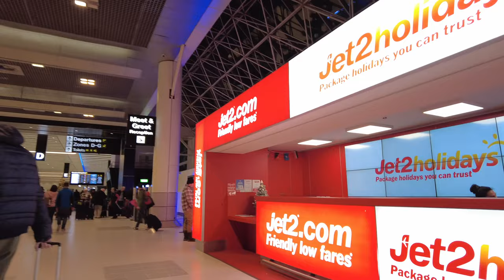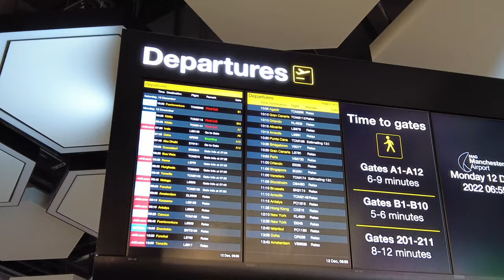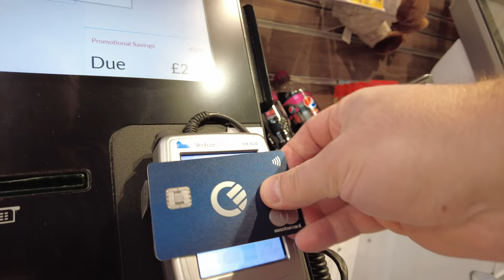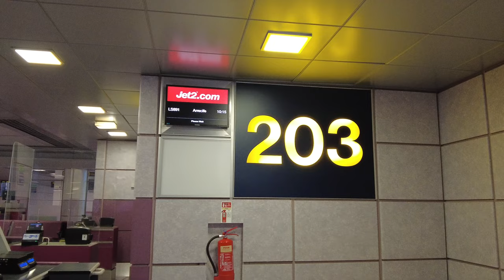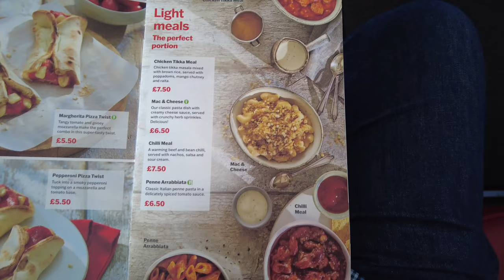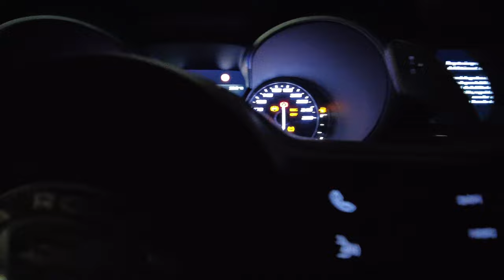TRAVEL DAY Lanzarote, trying all the Jet2 hot meals, an Alfa Romeo and all inclusive hotels!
In today's video it's travel day!

I start today's journey at Manchester Airport where it's -2 at Terminal 2.  I fly Jet2 down to Lanzarote, detailing the airport experience as we go.

Once onboard the Jet2 Airbus A321 (should have been a Boeing 757!), I complete the Jet2 meal collection by trying out the Penne Bolognese.  Will it be my favourite Jet2 hot meal of them all?  You'll have to see!

Then on the ground I head over to Cicar to pick up my Alfa Romeo Stelvio hire car before heading up to Playa Blanca where I check in to the Sandos Papagayo hotel - again, showing you around my luxury suite!

So, sit back, pop the kettle on, and enjoy travel day to the Canary Islands.

Thanks to my long time Patreon supporters Neil Turner, James Wake, Joe Ainley, Kieron Davies, Jamie Smith, George Douglas, Sam Bolingbroke, Emily Hornett, Jonathan Sellars, Ray Milton, Conor Sampson and Callum Elsdon

Equipment used:

4K DSLR: Sony A7 III

Contents of this video:
0:00 The Airport Experience
6:20 Executive Lounge
14:24 Gate Chat
16:44 The Flight Jet2 Hot Meals
23:36 Hire Car Alfa Romeo Stelvio
27:29 Lanzarote Chat
29:36 Hotel Sandos Papagayo